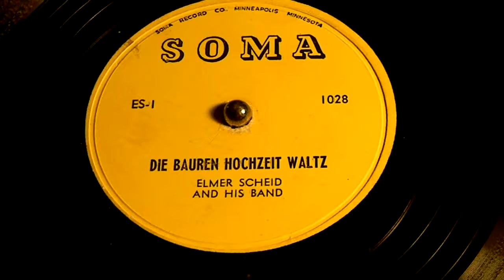Die Bauren Hochzeit Waltz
Elmer Scheid and His Band
SOMA 1028

Soma Records (U.S. label)
Soma Records was an American record label, based in Minneapolis, Minnesota, and owned by wholesale record distributor Amos Heilicher. The Soma name was "Amos" spelled backwards. Heilicher, along with his brother Danny, was also in the jukebox and wholesale record distribution businesses, and owned the Musicland chain of retail music stores. Started in 1954, Soma began mainly recording polka music, old-time country and western and jazz groups. Its first hit was Bobby Vee's 1959 "Suzie Baby", which was a regional smash before Liberty Records bought up the master and issued it nationally.
Among hits released by Soma were "Mule Skinner Blues" by The Fendermen (purchased from Wisconsin's Cuca label), "Liar, Liar" by The Castaways, "Run, Run, Run" by The Gestures and "Surfin' Bird" by The Trashmen.] The last record was distributed by Soma, but recorded on the Garrett Records label - George Garrett was an engineer who ran the board on many Soma recordings at their Kay Bank Studios. Soma/Kay Bank recorded many local and regional rock groups during the 1960s, including The Accents, Gregory Dee and The Avanties, The Underbeats, and The Del Counts, as well as distributing other smaller labels (such as Garrett, Bangar, Golden Ring and Studio City). Country singer Dave Dudley's first album, containing his biggest hit "Six Days on the Road", was released on Golden Ring Records in 1963, and distributed by Soma until Mercury Records bought the rights.
Heilicher had some ownership in the local Kay Bank Studios, where most of Soma's recordings were made.
Soma continued releasing recordings until 1967, when the co-owned record distributing company was merged into Pickwick Records. The Heilicher brothers exited the recorded music business in 1977.
Amos Heilicher died of pneumonia in August 2011, aged 90.